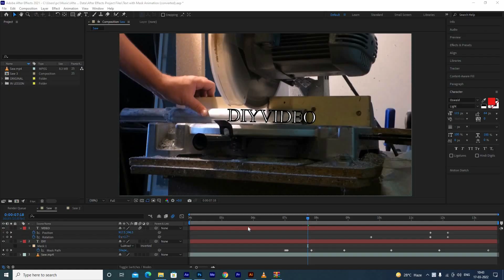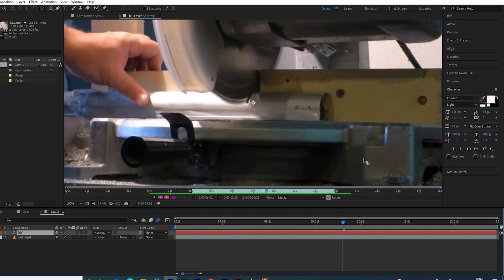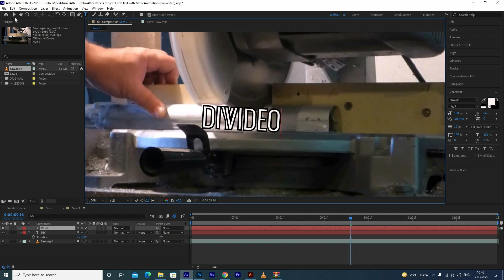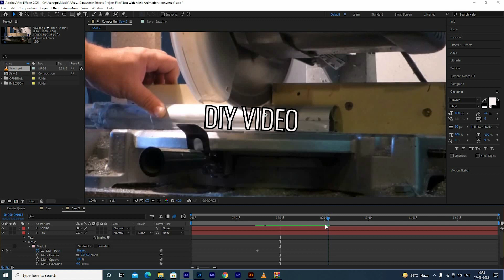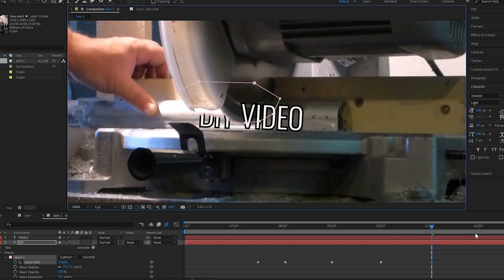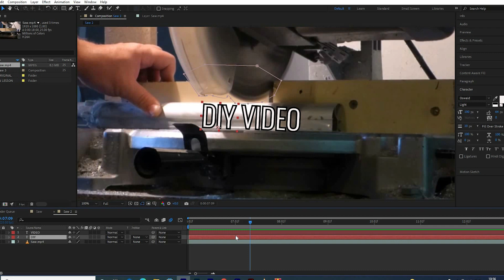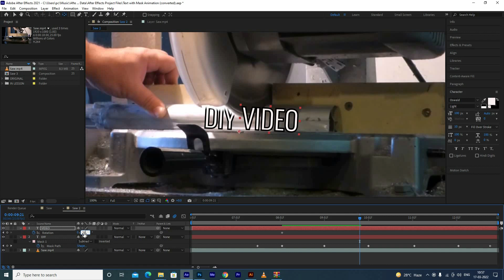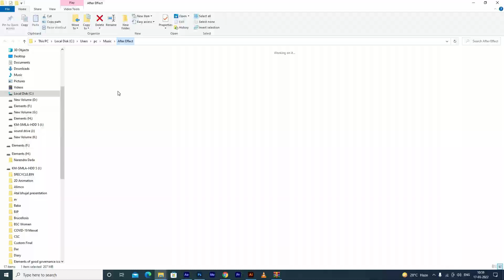Mask Text Reveal Animation in After Effects | Clipping Mask - In Hindi After Effects CC 2022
Following topics are covered in the video:

1 –  In this class you will learn Text Bubble Pop-Up Animation in AFTER EFFECTS| Pop-Up Animation  in Hindi After Effects CC 2022 |
Complete Tutorial List

Hi if you want to learn After Effects Tutorial in Hindi, You came to the right place.

Guys agar aap deatils after effects tutorial ki talash me hain to ye video aapke liye hi hai, is video series me hum After effects ke sabhi basic to advanced tools ko use karna seekhenge. Is video series ko complete karne ke baad aap kisi bhi trah ka motion graphics animation create kar payenge. Lower third create karna ho ya logo intro, motion tracking karni ho ya chroma key, video masking karni ho ya 3D animation.

Ye Video after effects tutorial series ki pahli video hai, is video me hum after effects ka basic cover karenge. Ye video after effects basics ke liye bhot zaroori ha

► Boya Mic

 after effects for beginners,after effects motion graphics,
 after effects for beginners 2022,
learn after effects,after effects,
 how to use after effects cc,
 after effects basics,
 after effects cc tutorial,motion graphics,
 After Effects Beginner Course in Hindi, ApnaEntertenmentChannel after effects
after effects for beginners 2020,
after effects for beginners,
after effects beginner course in Hindi,
after effects in Hindi,